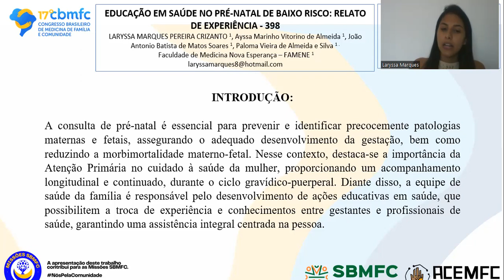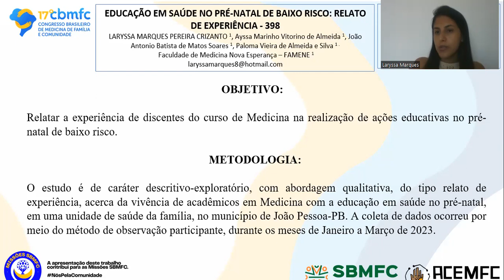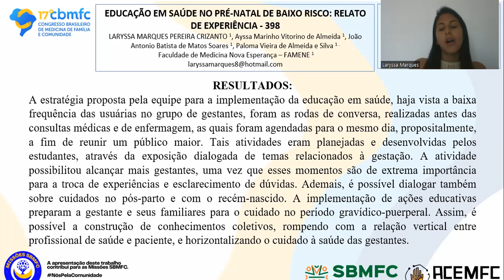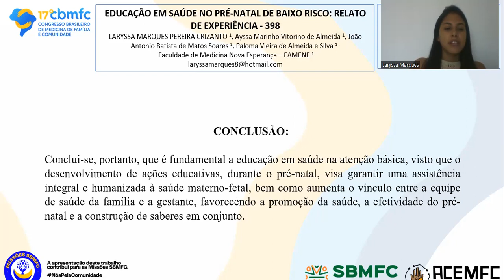398 Educação em Saúde no Pré-Natal de Baixo Risco: Relato de Experiência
Autores: LARYSSA MARQUES PEREIRA CRIZANTO; Ayssa Marinho Vitorino De Almeida; João Antonio Batista de Matos Soares; Paloma Vieira de Almeida e Silva.

Instituição: FACULDADE DE MEDICINA NOVA ESPERANÇA – FAMENE.

Resumo: INTRODUÇÃO: A consulta de pré-natal é essencial para prevenir e identificar precocemente patologias maternas e fetais, assegurando o adequado desenvolvimento da gestação, bem como reduzindo a morbimortalidade materno-fetal. Nesse contexto, destaca-se a importância da Atenção Primária no cuidado à saúde da mulher, proporcionando um acompanhamento longitudinal e continuado, durante o ciclo gravídico-puerperal. Diante disso, a equipe de saúde da família é responsável pelo desenvolvimento de ações educativas em saúde, que possibilitem a troca de experiência e conhecimentos entre gestantes e profissionais de saúde, garantindo uma assistência integral centrada na pessoa. OBJETIVO: Relatar a experiência de discentes do curso de Medicina na realização de ações educativas no pré-natal de baixo risco. METODOLOGIA: O estudo é de caráter descritivo-exploratório, com abordagem qualitativa, do tipo relato de experiência, acerca da vivência de acadêmicos em Medicina com a educação em saúde no pré-natal, em uma unidade de saúde da família, no município de João Pessoa-PB. A coleta de dados ocorreu por meio do método de observação participante, durante os meses de Janeiro a Março de 2023. RESULTADOS: A estratégia proposta pela equipe para a implementação da educação em saúde, haja vista a baixa frequência das usuárias no grupo de gestantes, foram as rodas de conversa, realizadas antes das consultas médicas e de enfermagem, as quais foram agendadas para o mesmo dia, propositalmente, a fim de reunir um público maior. Tais atividades eram planejadas e desenvolvidas pelos estudantes, através da exposição dialogada de temas relacionados à gestação. A atividade possibilitou alcançar mais gestantes, uma vez que esses momentos são de extrema importância para a troca de experiências e esclarecimento de dúvidas. Ademais, é possível dialogar também sobre cuidados no pós-parto e com o recém nascido. A implementação de ações educativas preparam a gestante e seus familiares para o cuidado no período gravídico-puerperal. Assim, é possível a construção de conhecimentos coletivos, rompendo com a relação vertical entre profissional de saúde e paciente, e horizontalizando o cuidado à saúde das gestantes. CONCLUSÃO: Conclui-se, portanto, que é fundamental a educação em saúde na atenção básica, visto que o desenvolvimento de ações educativas, durante o pré-natal, visa garantir uma assistência integral e humanizada à saúde materno-fetal, bem como aumenta o vínculo entre a equipe de saúde da família e a gestante, favorecendo a promoção da saúde, a efetividade do pré-natal e a construção de saberes em conjunto.